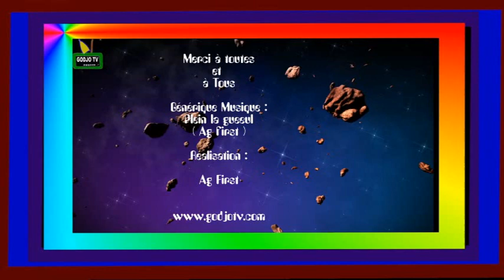CHRISTELLE YOBO sur GODJO TV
Pdte Parti Socialiste Hambourg Allemagne
Un film de Ag first